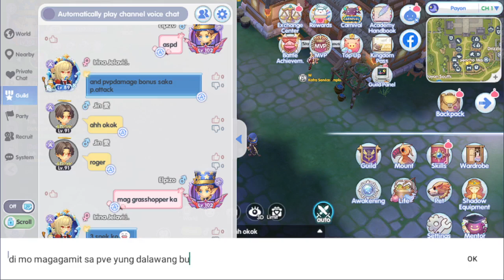ROX: Next Generation | F2P Crit Katar Guillotine Cross| Stream VOD 09/29/2022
I will be uploading my streams at Facebook as VODs here so you guys can watch it anytime!

IGN: Elpizo
Server: Mimir-Strouf Treasury/Nastia